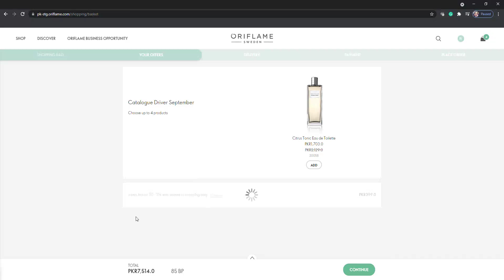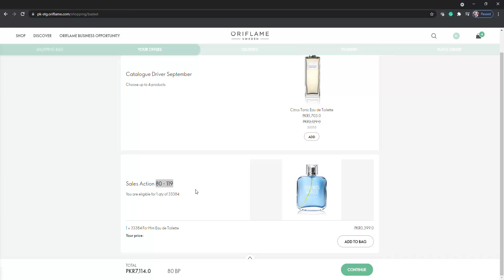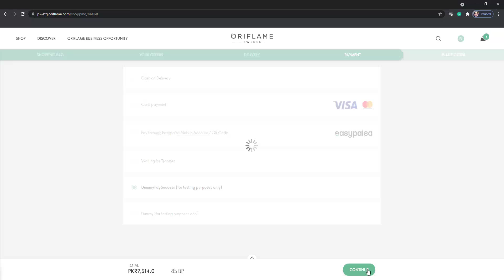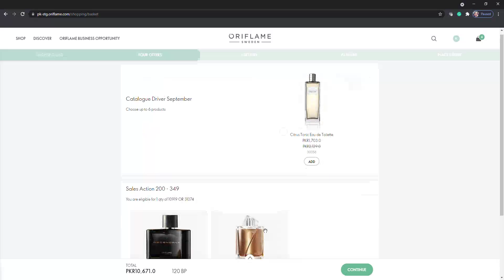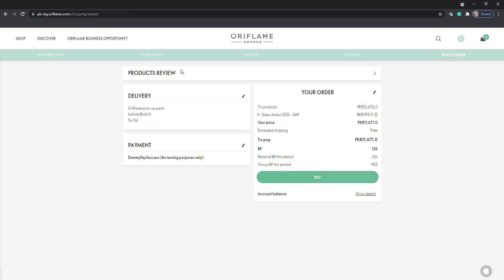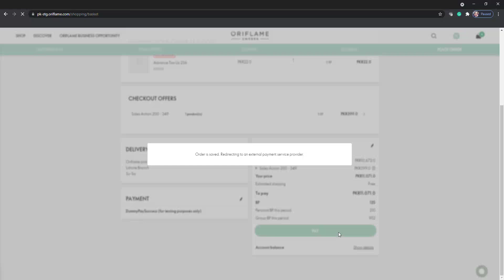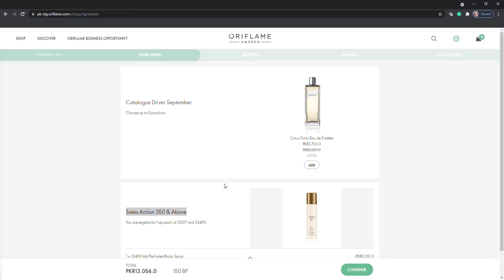How to avail Welcome Program/Sales Action of October? 🤔mariumnoorofficial